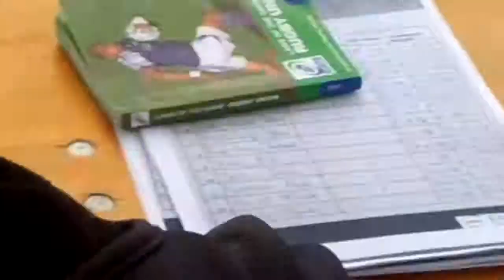Deutsche Meisterschaft 2014 (U16). TSV Handschusheim - 1880 Frankfurt. 2. Halbzeit